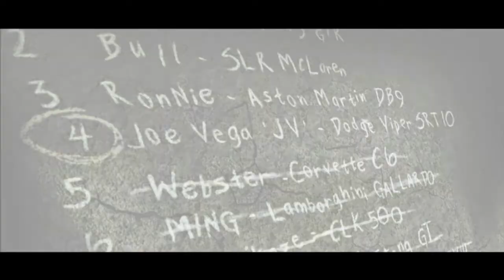Need For Speed Most Wanted #29 - Correndo contra o Webster